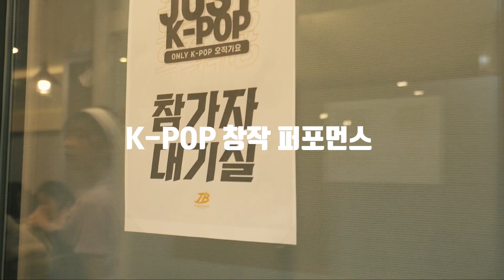[JUST K-POP] MINO(송민호) - ‘아낙네 (FIANCÉ) / 초등부 솔로 정다윤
■JUST K-POP(오직가요)■ PERFORMANCE

청소년 초,중,고 K-POP 퍼포먼스 대회

초등부 솔로 | 정다윤

♬MUSIC |  MINO(송민호) - ‘아낙네 (FIANCÉ)

MC | Dulock  DJ | Som
JUDGE | Hans/ Eungyeol/ Tai/ Wootae/
Sbee/ K-jun/ Heady/ Moana/ Mood-dok

JB Dance&Music 채널에서 더 다양한 영상